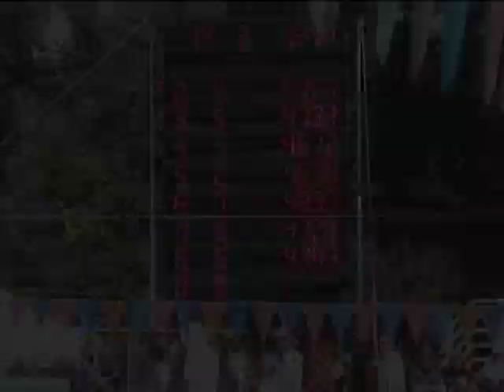TerrapinVideos - NCS M 100 fr TNelson